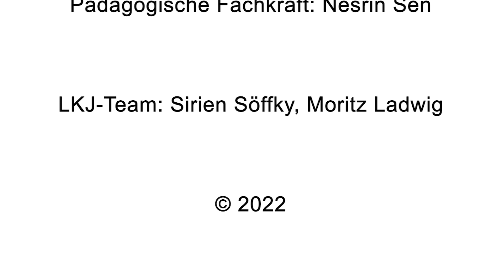YourStory – Mobbing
Teilnehmende des Ferienworkshops im Interkulturellen Bildungszentrum in Mannheim haben ihre eigenen Videos produziert. Heute lernen wir, was Mobbing ist und wie man darauf reagieren kann.